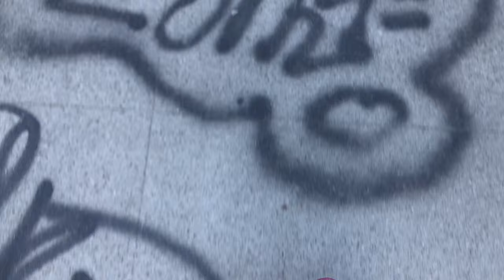Fujifilm Xpro 1 Street Photography [EP. 01]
Tag along with me as I skate around Downtown Los Angeles taking photographs using my Fujifilm Xpro1 with 23m lens.

Once again, please bear with me as I am new to making videos and youtube world. lol
As time goes by I hope to increase my video editing skills and video quality.